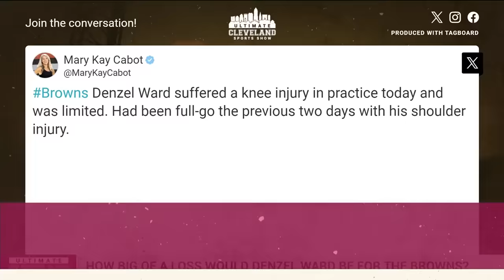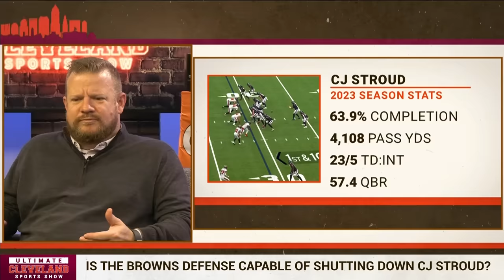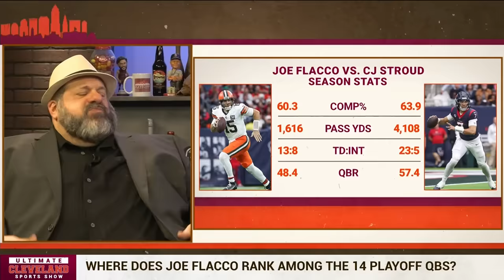Do the Cleveland Browns NEED Denzel Ward to beat the Texans? + Can Joe Flacco stay hot vs. HOU?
The Cleveland Browns playoffs journey starts on Saturday against the Houston Texans, but it may begin without Pro Bowl cornerback Denzel Ward who injured his knee in practice on Thursday.

If he can't go, how does that change how Jim Schwartz game plans against CJ Stroud, Nico Collins & Devin Singletary?

Joe Flacco has won a Super Bowl before, but is he being disrespected by the national media in terms of the best QBs in the playoffs? Can he re-create his 2012 playoff run with the Browns?

Cleveland Browns cornerback Denzel Ward injured his knee in practice on Thursday, but he is expected to play against the Houston Texans in Saturday's AFC Wildcard Game. The Browns need Ward on the field to lock down Texans wide receiver Nico Collins.

Subscribe and ring the bell for the latest talk about the Cleveland Browns, Cleveland Guardians, Cleveland Cavaliers and Ohio State Buckeyes Follow on Twitter: Image / ultclesports Watch live on YouTube 11 a.m.-1 p.m. weekdays on YouTube and WKYC+ on your Roku and Fire TV apps!   The Ultimate Cleveland Sports Show is your daily source of the best conversation about the Cleveland Browns, Cleveland Guardians, Cleveland Cavaliers and Ohio State Buckeyes, as well as sports throughout Northeast Ohio. Hosted by Jay Crawford, Adam the Bull, G Bush, Mike Polk Jr., Brad Sellers and Tyvis Powell.

Cleveland sports fans are the best. It's undisputed. You can support Cleveland, support the Ultimate Cleveland Sports Show and get great perks by becoming a member here:
Image / @ultimateclevelandsportsshow